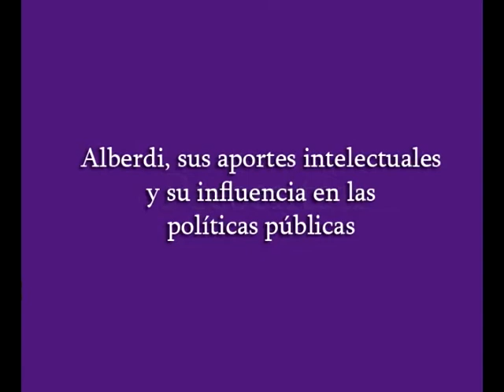Eloy Soneyra - Alberdi, sus aportes intelectuales y su influencia en las políticas públicas